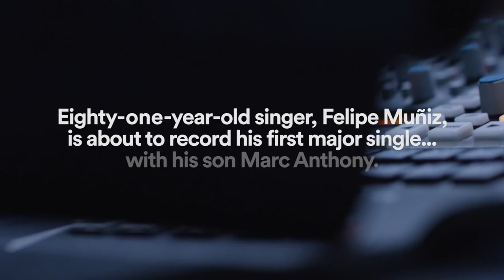Salsa 🕺🕺🕺 Shorts ♫♫♫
Salsa 🕺🕺🕺 ♫♫♫